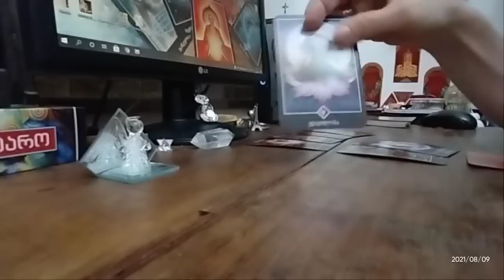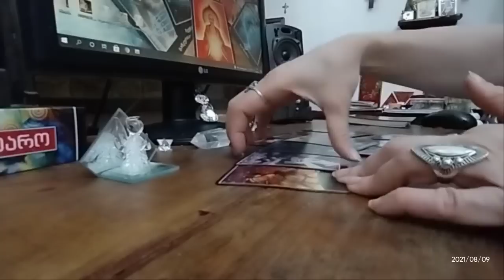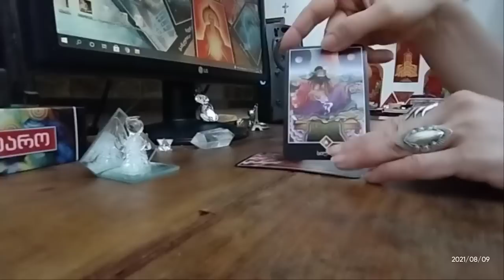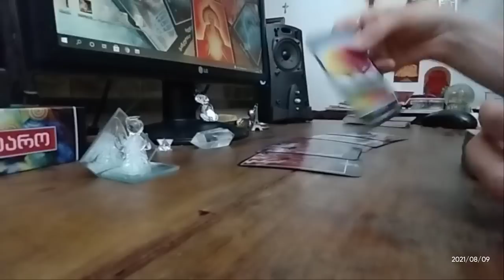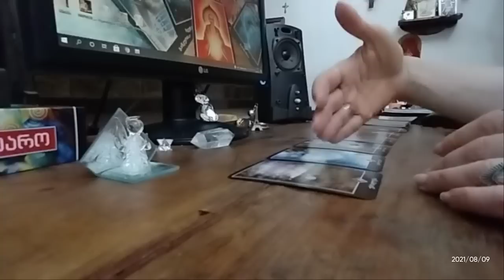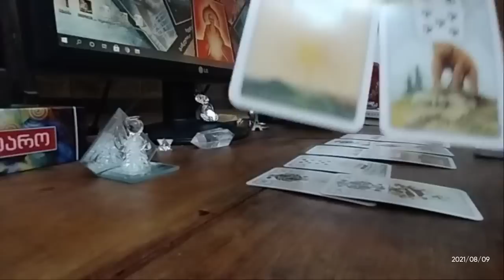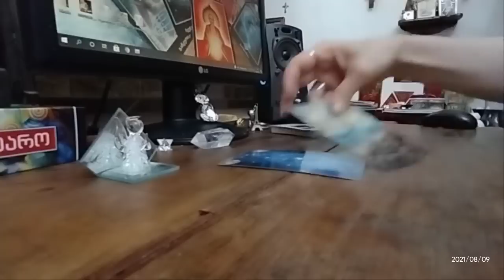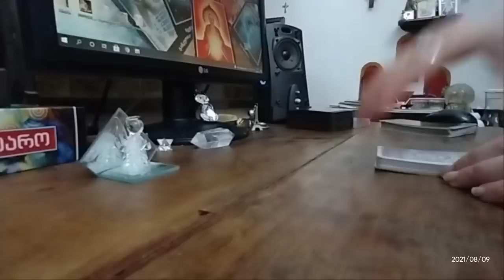რა მოიჩქარის თქვენს ცხოვრებაში, რა სიტუაცია გადის და რა რჩება თქვენთან ✨🃏🃏🃏✨